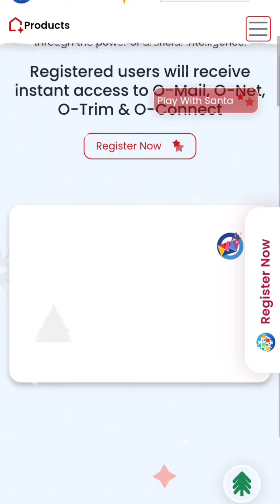ONPASSIVE New updates | Play with Santa | How to play with Santa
This video is about an IT company named Onpassive
which is launched
onpassive live
onpassive new update today
onpassive official
onpassive official youtube channel
onpassive update
onpassive kya hai
onpassive channel
onpassive new update today live

* Copyright *
*All materials in these videos are used for
used in this video, and have an issue with the use of said material, please send an email.